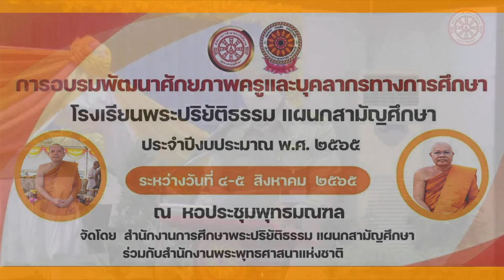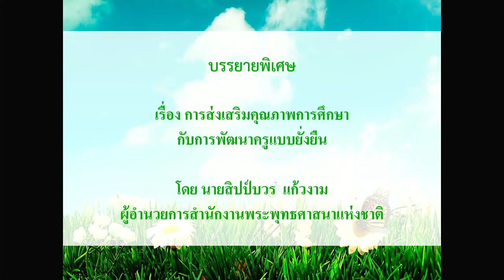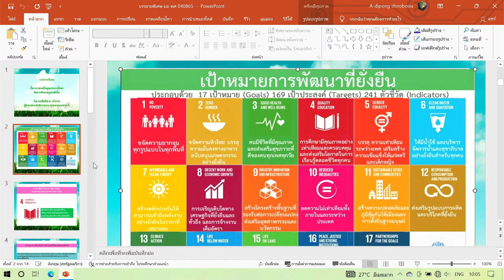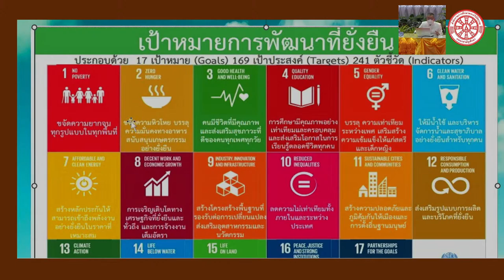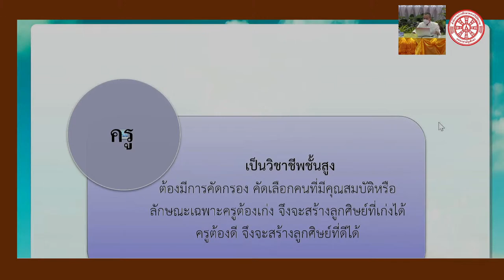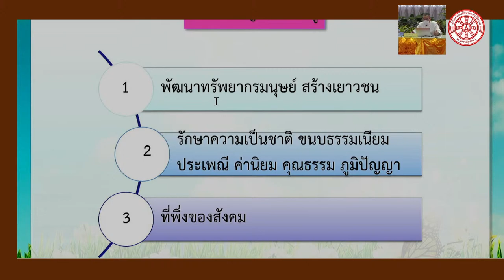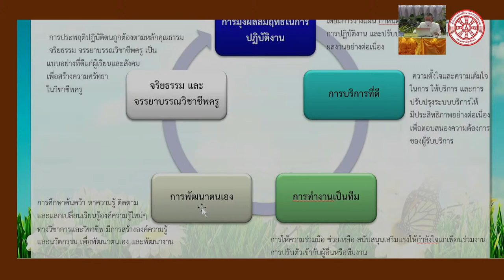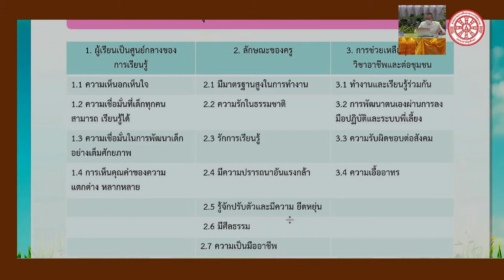การประชุมสัมมนาการอบรมพัฒนาศักยภาพครูและบุคลากรทางการศึกษา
โรงเรียนพระปริยัติธรรม แผนกสามัญศึกษา
เวลา ๐๙.๐๐ น. ระหว่างวันที่ ๔-๕ สิงหาคม ๒๕๖๕
ณ หอประชุมพุทธมณฑล อ.พุทธมณฑล จ.นครปฐม
จัดโดย สำนักงานการศึกษาพระปริยัติธรรม แผนกสามัญศึกษา
ร่วมกับ สำนักงานพระพุทธศาสนาแห่งชาติ